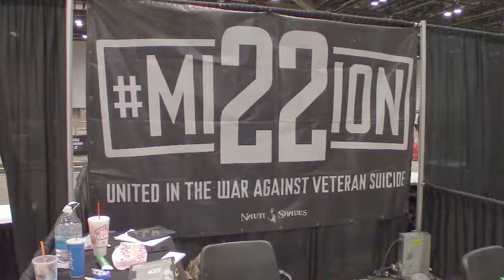2019 Central Florida International Auto Show Highlights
Many car enthusiasts came out to view various vehicles on display. Plus, attendees were able to take rides and test drives. This is a kids friendly video. Video filmed on Sept 22, 2019